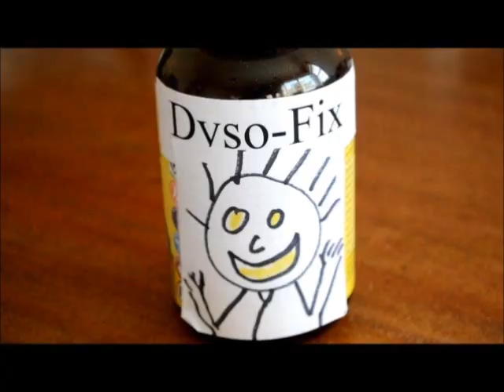The Dyson Show - Number 771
Important notice regarding DysoFix - the Miracle Drug!